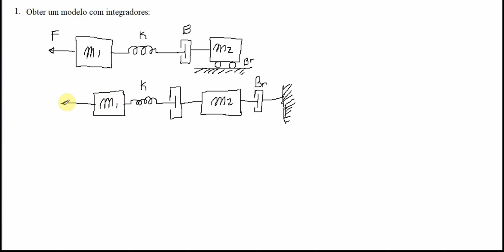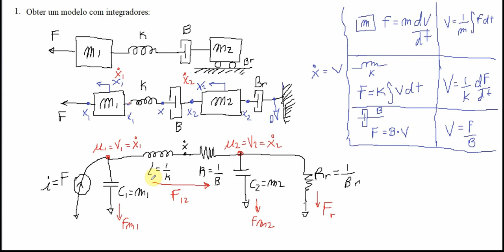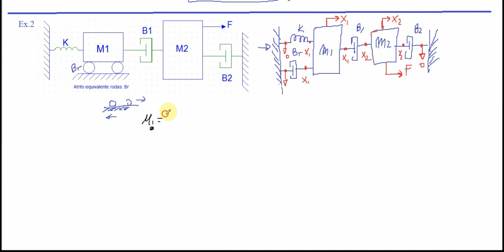monitoria 1 modelagem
monitoria